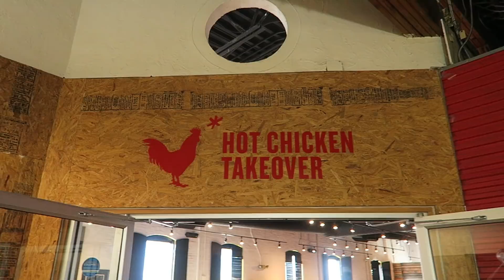The "Real Life" of a Flight Attendant | Vlog 61 | I LOVE MY JOB, sometimes!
On this episode of the "Real Life" of a Flight Attendant, I overnight in Raleigh and Fort Lauderdale. I also make it home just in time for BBQ and fireworks!

Age: 25
Occupation: Flight Attendant
Airline: Unable to disclose.
Flight Attendant Base: Chicago, Illinois.
Editing Software: Final Cut Pro X
Camera: Canon Powershot G7 X

Ashley Smith
Orland Park, Illinois. 60462

**I work for a major airline, but the views expressed are my own and do not necessarily represent those of my employer.**